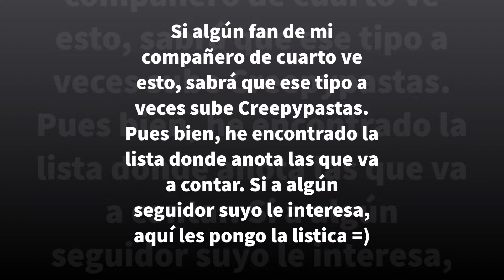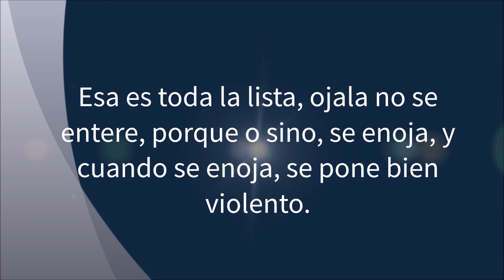Lista de Creepypastas del "Sergio"